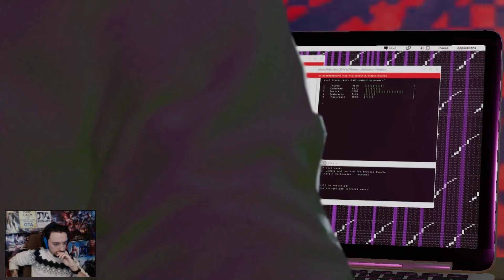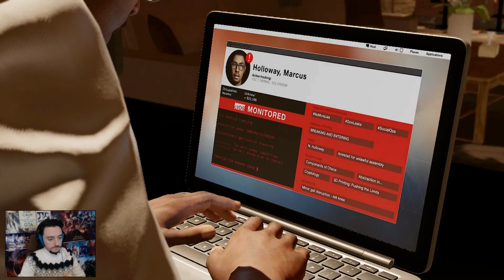Sahte Taşlar ve Abonelerimizi Çaldılar ! WATCH DOGS 2 TÜRKÇE BÖLÜM 10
Az daha g.te geliyorduk kaçtık  ve son zamanlarında popüler şarkısını koymayı tabi ki unutmadık . Run !!

AŞK MUTFAĞI -  Tatlı Tarifler.